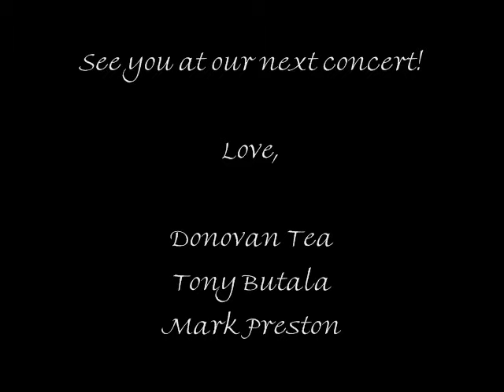An Evening of Harmony with THE LETTERMEN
One of my faves of all time - - THE LETTERMEN "An Evening of Harmony" Concert, Northwestern University Hall, Evanston, Illinois. I'll never forget this - Donovan Tea, Tony Butala & Mark Preston were just the nicest to their fans, including Filipinos!